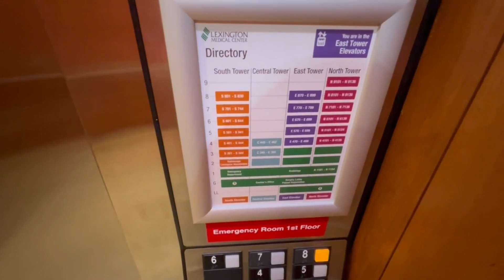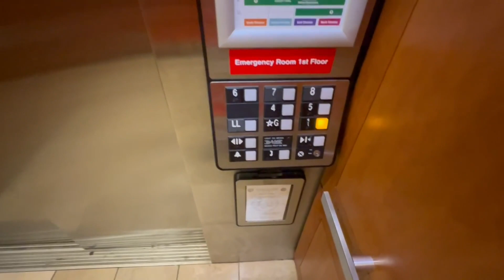Otis Traction Elevators at The Lexington Medical Center in West Columbia - East Tower